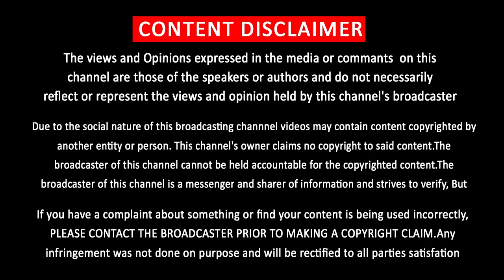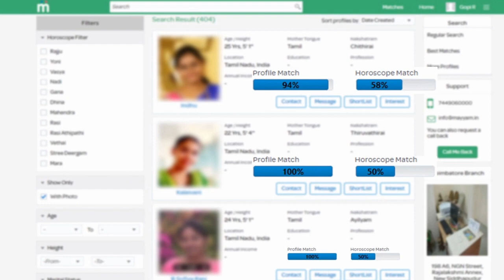Thalapathy63 Kick Starts | Vijay Fans Mass Celebration Begins | Atlee | Nayanthara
Breaking : Thalapathy63 Shooting Kick Starts ………. தெறிக்கவிடும் ரசிகர்கள்